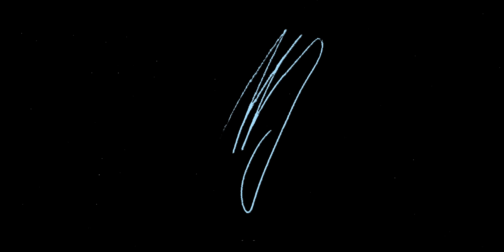Massamba Amadeus - Amadeus - Bëgg naa la man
Voici « Bëgg naa la man » votre ndewenel !  🤩

Auteur : Amadeus
Compositeur : Zoom beat
Mix / Mastering : Zoom beat
Réalisateur : El hadji ilam camara
DOP : El hadji ilam camara
Directeur de Production : Stephane Mancabo / Pee Black
Lights : Bras Magik
Showrunner : Mame selemane Dieye

Paroles en Wolof :

Eh Massamba walo
Zoom on the beat
Hey waay
Bëgg naa la
Reason to be man fonku naa la
Yaay jant bi man Bëgg naa la
Nii ma la Bëgge yi jeggi na dayo
Eh way ye way mi girl
Mi yi dei ma for Life
Lu nek jaral nga ma
Ken mënul tax
Ma merre la
Ñook seeni wax
Fuck nañu leen daaw

Man so merre damar jaaxle, tiis
Dama la bëgg
Be neen jigeen mënul tax ma giif
Ndax yaw la bëgg
Amul sax
Nit kuy mën xam li may yëg ci yaw
Amul sax
Nit kuy mën compu nima la bëgge yiiii

Dama la bëgg ba faf gëmme wu mala
Bañ lula metti bañu yaakaar ni ñeme wu mala

Bañ lula metti bañu yaakaar ni ñeme wu mala eh

Jamm nga may lathie ma ñëw indi feeling pathie
Ku degg ngay lathie te man dama degg daaj ehh tamit ci aduna
Man rek malay beggël
Ku degg ngay lathie ma ñëw indi feeling pathie eh
Tamit ci aduna
Ku la laale man lay raagal
Te kula tooñe may nangu xeex bi

Ken mënul tax
Ma merre la
Ñook seeni wax

Dama la bëgg
Amul sax
Amul sax
Nit kuy mën compu nima la bëgge

Paroles en français :
"Ma Dulcinée"

Eey Massamba Wallo
hummm hun

Si l'amour avait un prix
Je me donnerais à tout prix
Pour l'acheter sans cris

Je te manifesterai mes bonnes intentions
Je t'éloignerai de toute trahison
Je ne te complimenterai jamais ma solution

Je te dirai la vérité en toute circonstance
Car je t'ai choisie comme amour avec aisance
Amour, finalement obnubilé par ma fréquence
Je te supporterai pour toujours avec patience

Fais-moi bébé ton homme de confiance
Parce que doué de rigueur et de Constance
Et si tes dires étaient des balivernes
Je m'en contenterais dans ma caserne

Tu m'as extirpé de mes délires
Pour me permettre de tout lire

Tu m'as permis d'avoir une vie paisible
Assimilée au paradis, notre seule et unique cible

Chante alors glorieusement mes éloges don du Ciel
Rassure-moi foncièrement mon âme-sœur, ma belle
Montre-moi qu'il n'y a point d'amour comme tel
Ma Dulcinée, tu es plus délicieuse qu'un caramel

Ma dulcinée

Couplet 2

Loin des traîtres dépourvus de reconnaissance
J'assume d'avoir bénéficié de ton assistance
Après être envahi par le vent de l'ignorance

Ma vie sombrerait dans l'oubli
Si tu me quittes ou même m'oublies

Je réaffirmerai ma Dulcinée solennellement
Devant toute l'assemblée réunie par moment
Que tu me combles de bonheur entièrement

Personne ne peut "casser du sucre sur ton dos
Ma force qui me porte sur son dos

Tu ne réagis pas pour les yeux d'autrui
Mais tu agis dignement sans faire de bruit

J'ose dévoiler notre relation jour et nuit
Ma Dulcinée, la femme très chère que je suis